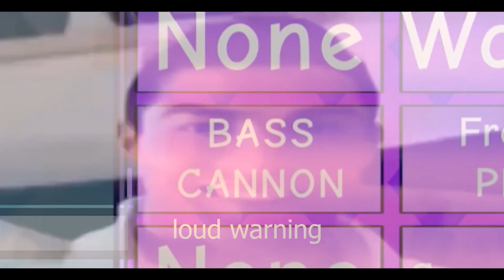Old AUT Is Fun